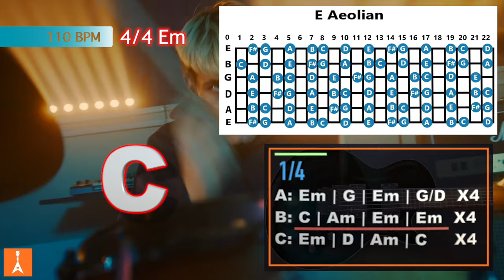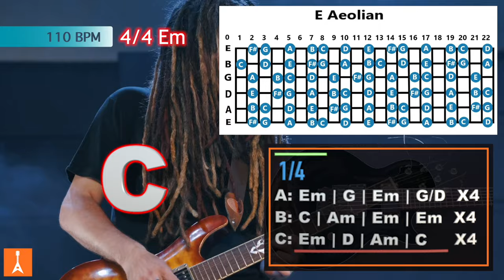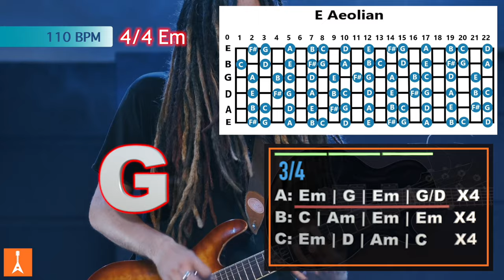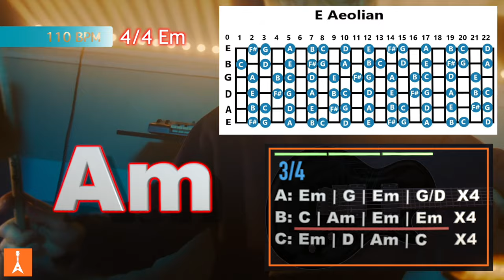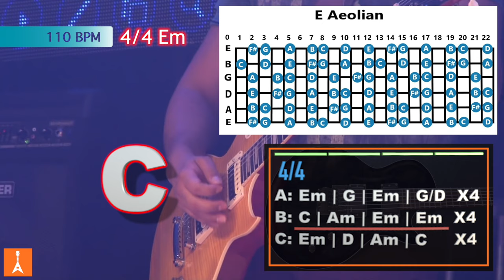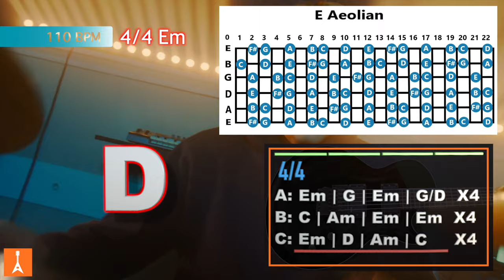168 Hard Rock Backing Track in Em